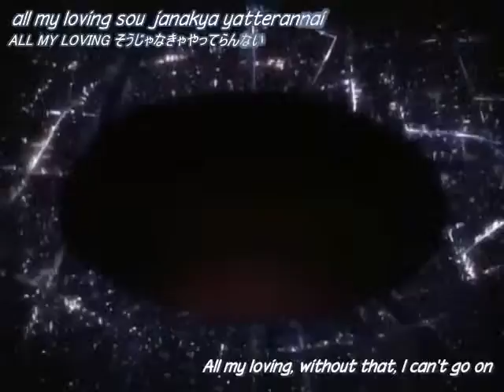~The Espadapuff Boys~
LOL This is a random idea coming from me and its hilarious to me XD

Aizen- Blossom
Gin- Bubbles
Tousen- Buttercup
How perfect? XD